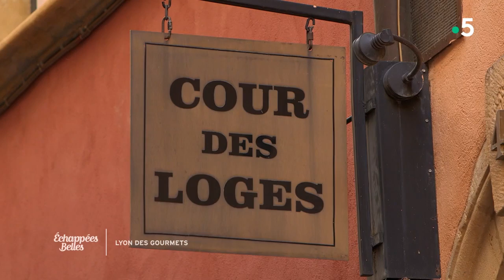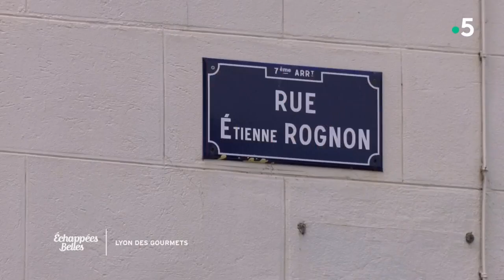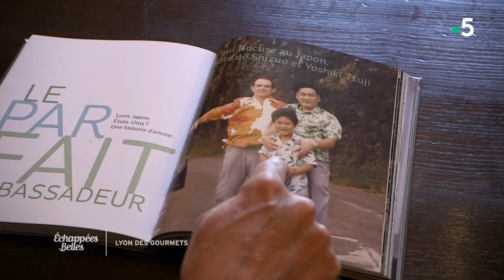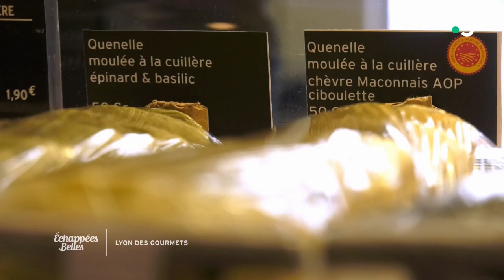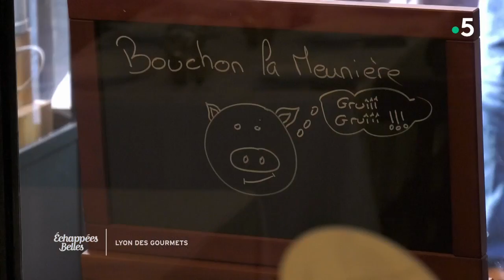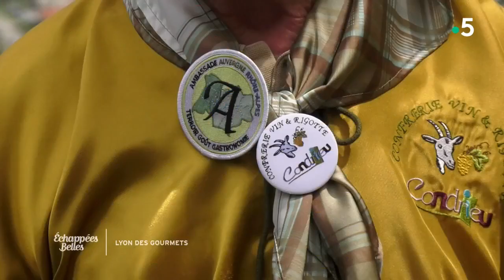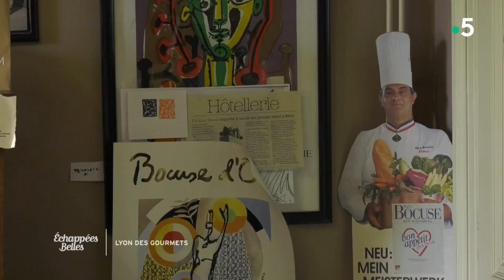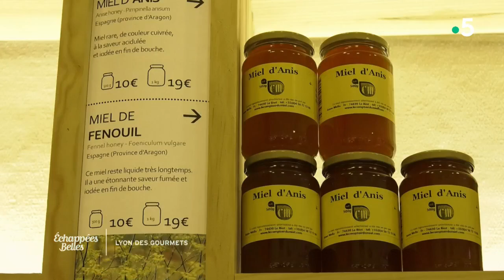Lyon, la gourmandise en héritage - Échappées belles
Depuis 1935, Lyon porte le titre de «capitale de la gastronomie». Aujourd'hui, même si la ville a su conserver et mettre en avant ses traditions, son paysage gastronomique se diversifie et s'ouvre aux nouvelles tendances. Jérôme Pitorin va à la rencontre des hommes et des femmes passionnés qui font de Lyon la destination de choix des gourmets. Au sommaire :
- Comment Lyon est-elle devenue la capitale de la gastronomie ?
- La Dombe, le pays des mille étangs
- Les toques atypiques
- Portrait de Philippe Bruneton, la passion des fruits
- L'école Tsuji, les chefs japonais et la cuisine française
- Le Beaujolais des pierres dorées, « la petite Toscane française »

Le carnet des bonnes adresses Echappées Belles week-end gourmand à Lyon !

Dernière ferme de Lyon, dans le quartier de Saint-Rambert
Ferme Perraud
32, rue des Docteurs Cordier, Lyon 9e

Jonathan Thevenet, photographe culinaire
Cherry Stone Photographie
Tél.: 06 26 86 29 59

Emma Utges, marionnettiste et directrice de la Compagnie M.A.
Théâtre Le Guignol de Lyon
2 rue Louis Carrand, 69005, Lyon
Tél. : 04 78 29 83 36

Basilique Notre-Dame de Fourvière
8 Place de Fourvière, 69005 Lyon
Tél. : 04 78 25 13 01

Mâchon au bouchon La Meunière
11 Rue Neuve - 69001 Lyon
Tél. : 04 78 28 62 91

L'Union des Jouteurs et Sauveteurs de la Mulatière
UJSM Joutes Lyonnaises
Bassin César Varnet, 1 place du Général Leclerc, 69350

Equilibre Vertical
Tél. : 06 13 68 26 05

Alain Vavro, le designer culinaire de Paul Bocuse
35 rue Georges Clémenceau, 69660 Collonges au Mont d’Or

Les Puces du Canal
3 Rue Eugène Pottier, 69100 Villeurbanne
Tél. : 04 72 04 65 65

Restaurant Paul Bocuse
L'Auberge du Pont de Collonges
40 Quai de la Plage, 69660 Collonges au Mont d'Or

Jardins partagés des Fontanières
67 chemin des Fontanières, 69350 La Mulatière
Tél. : 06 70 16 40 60

Le Comptoir du Miel
23 rue des remparts d’Ainay, 69002 Lyon
Tél. : 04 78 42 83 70

Jardin de roses anciennes
La Bonne Maison
Odile Masquelier
99 chemin de Fontanières 69350 La Mulatière
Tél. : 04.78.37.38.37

Hotel 4* et restaurant 1* Domaine de Clairefontaine Chef Philippe Girardon.